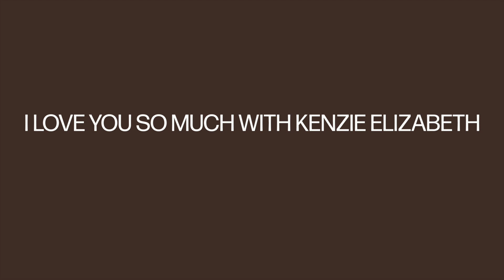Advice for Leading Women from Sam Abrahart, Founder & CEO of the Mayfair Group | ILYSM PODCAST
Welcome to the Kenzie Elizabeth podcast hosted by lifestyle vlogger Kenzie Elizabeth. On this show you'll find interviews with influencers, artists, authors, experts, entrepreneurs, bloggers and thought leaders. This podcast serves as a guide to branding, relationships, productivity, mental health, and overall living the best life possible.